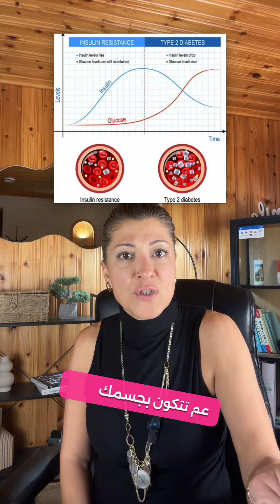⚠️ الحل الوحيد لمقاومة الإنسولين: فحص الأنسولين الصائم 💉 (وليس سكر الدم!)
The ONLY Test You Need for Insulin Resistance is Fasting Insulin!
هل تعلم أن مقاومة الإنسولين [0:00] هي السبب الأساسي الذي يوصلك لحالة **ما قبل السكري**؟ [0:09]
المشكلة الصادمة: مقاومة الإنسولين تبدأ في جسمك **لسنوات طويلة** (قد تصل إلى 15 سنة!) قبل أن تظهر في فحص سكر الدم الصائم العادي. [0:19]

**✅ الحل العملي (الذي يجب عليك فعله اليوم):**

* **لا تعتمد** على سكر الدم الصائم لوحده. [0:36]
* **قم بعمل فحص الأنسولين الصائم (Fasting Insulin)!** [0:40]
* إذا كان الأنسولين الصائم مرتفعاً (حتى لو كان السكر طبيعياً)، فهذا دليل قاطع على مقاومة الإنسولين. [0:47]

الخبر السار: يمكن السيطرة على الوضع بتغييرات بسيطة في الأكل ونمط الحياة، وتجنب تطور المشكلة إلى سكري النوع الثاني. [0:55]

**⏱️ الفصول الزمنية (Timestamps):**
* 0:00 المقدمة: مقاومة الإنسولين وما قبل السكري
* 0:19 المشكلة: مقاومة الإنسولين تبدأ قبل ظهور السكر بـ 15 سنة!
* 0:36 الحل: لماذا يجب عمل فحص الأنسولين الصائم؟
* 0:47 تفسير النتيجة: أنسولين مرتفع = مقاومة!
* 1:05 نداء للعمل: بلشوا عملوا الفحص الآن!

📘 وبتلاقي خطة شاملة من 30 يوم للتخلص من مقاومة الإنسولين بالرابط الموجود بالبايو

✨** عن نسرين | كيتو آ في **✨
🌿 تعرفوا أكثر على أسلوبي في الكيتو والتغذية الصحية:

⚠️ تنويه: المعلومات المقدمة في هذا الفيديو، على قناتنا على يوتيوب، وفي مدونتنا، هي لأغراض معلوماتية فقط ولا يجب اعتبارها نصيحة طبية. نحن نسعى لتقديم معلومات دقيقة، لكن لا يمكننا ضمان كيف ستطبق على حالتك الشخصية. إذا كنت بحاجة إلى إرشادات شخصية، يرجى استشارة أخصائي رعاية صحية مؤهل.